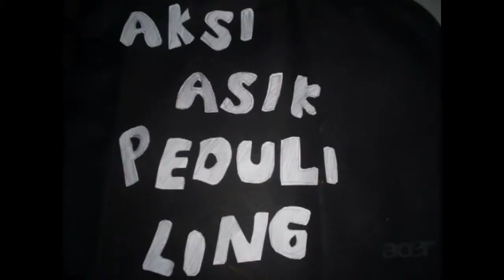Aksi Asik Peduli Lingkungan (Sanggar Lingkungan Hidup)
Remaja yang tergabung di SLH membuktikan aksi- asik yang selama ini sudah mereka lakukan untuk menjaga lingkungan seperti kerja bakti membersihkan sampah di aliran sungai. Mereka juga mengajak anak- anak di lingkungan sekitar.

Videomakers : Neneng Komalasari, Cecep Supriyatna, Eman Priyono

Produksi : Sanggar Lingkungan Hidup Cirebon (Jalan Remaja 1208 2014)